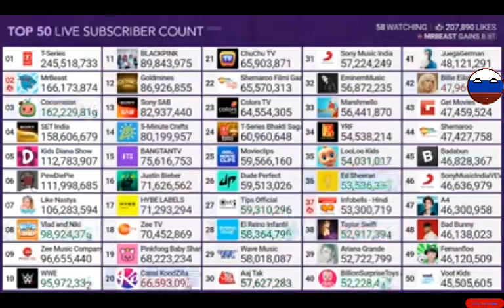Behind The Scenes T-Series Lost Fast and Infobells-Hindi Very Fast Created by MDM p129.8